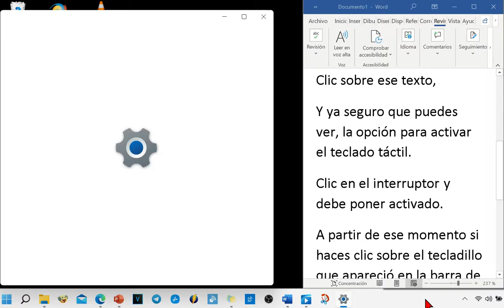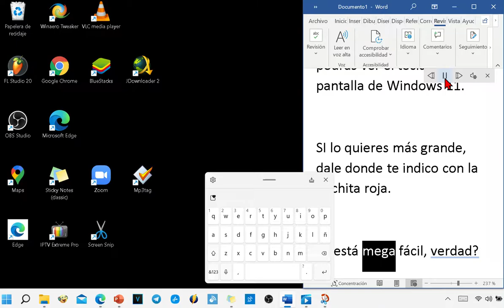Cómo Activar el teclado táctil de Windows 11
Activa el teclado táctil de Windows 11. El primer método es el de activar el teclado táctil de Windows 11, que mostrará un acceso directo en la barra de tareas. Para activarlo, haz click derecho en la barra de tareas, y en el menú que te aparecerá pulsa en la opción Mostrar el botón del teclado táctil para marcarla como activada.

Hola. Para ver el teclado táctil en Windows 11 haz lo siguiente.
Ve a la barra de tareas y pulsa con el botón derecho del ratón, o si tu pantalla es táctil deja pulsado hasta que aparezca “CONFIGURACION DE LA BARRA DE TAREAS”
Clic sobre ese texto,
Y ya seguro que puedes ver, la opción para activar el teclado táctil.
Clic en el interruptor y debe poner activado.
A partir de ese momento si haces clic sobre el tecladillo que apareció en la barra de tareas, o pulsas sobre el, podrás ver el teclado en la pantalla de Windows 11.

SI lo quieres más grande, dale donde te indico con la flechita roja.

Ya está mega fácil, ¿verdad?